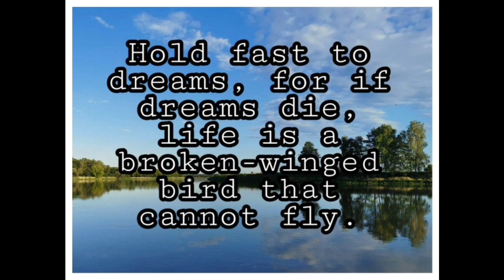What are the type of African Lovebirds in the Philippines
African Lovebirds-the ostriches are flightless birds native to Africa. They are the largest living species of bird and are distinctive in appearance, with a long neck and legs and the ability to run at high speeds. Common ostrich, Struthio camelus

Soure of the video:Ace Paredez